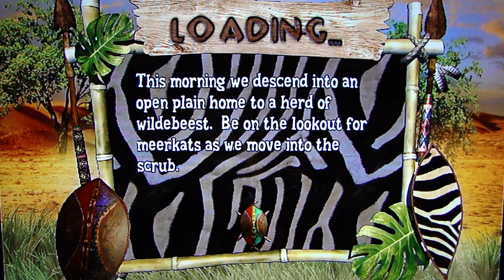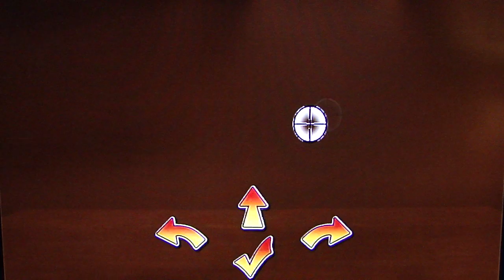Remington Super Slam Hunting Africa co-op pt3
DSP and John Rambo team up to take out the majority of the African animal population in this Wii rail shooter.